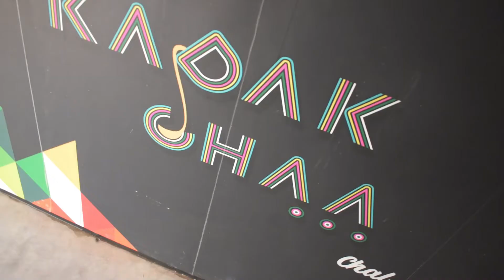World best Chaa ☕in JORHAT||ft.Kadak Chaa